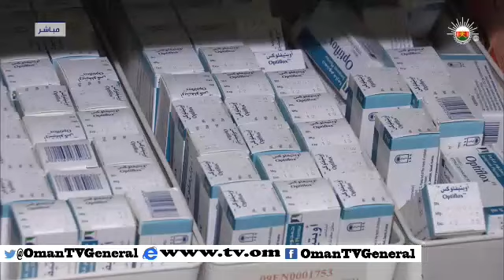من عمان - الخميس ٢٥ سبتمبر ٢٠١٤